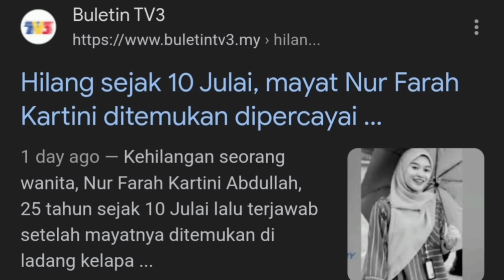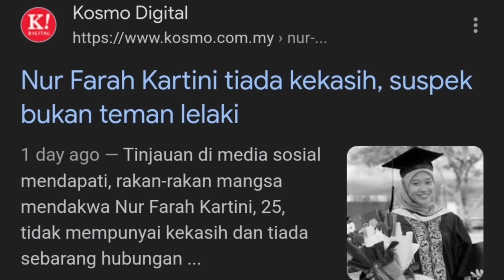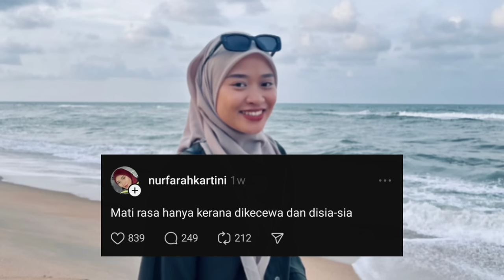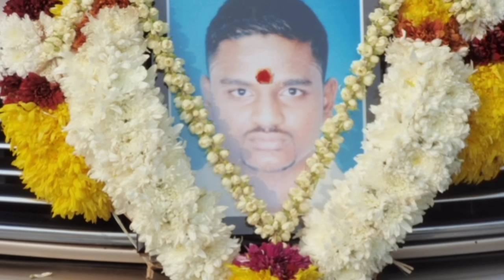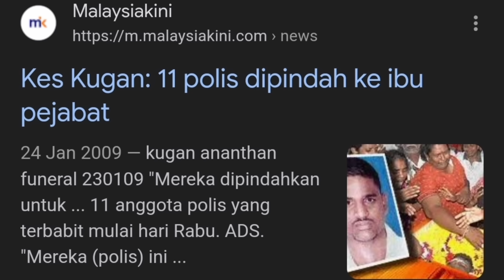5 Kes Meninggal Di Tangan Polis!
Kes angkara tindakan anggota PDRM